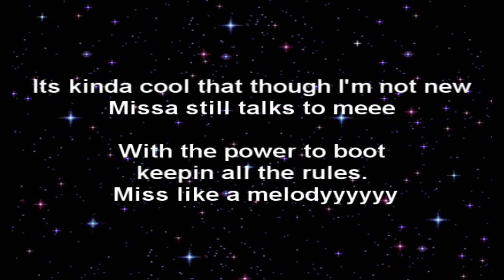Missa Like a Melody Parody - Andrew Co7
After seeing some people do this I couldn't help but to tag along XD